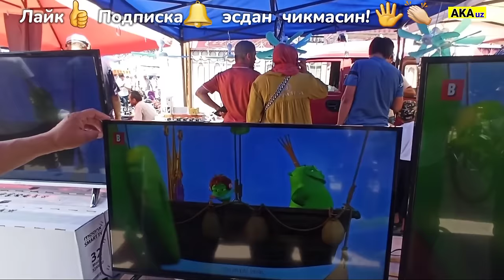НАМАНГАН ШАНБА БОЗОРИ. СТАНОКЛАР, ИНСТРУМЕНТЛАР, ТЕЛЕВИЗОР КАЛОНКАЛАР.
Assalomu alaykum hurmatli obunachilar va kanalimiz mexmonlari! Navbatdagi video abzorimizni Namangan shahri 5- mikrorayonda joylashgan, ,, Yashil '' Dehqon bozoridan tayyorladik. Ushbu bozorda haftaning har Shanba kuni Katta Eski bozor bo'ladi. Biz esa sizlar uchun ushbu bozordagi narx navoni syomka qildik.

KANALIMIZGA OBUNA BO'LING! 🔔( RAXMAT 😊👍 )